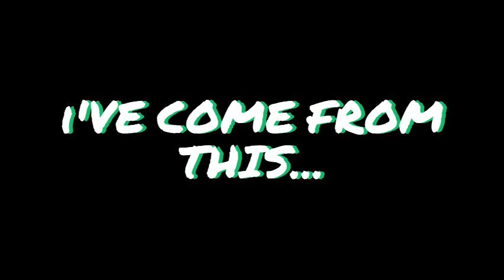PROSTHETIC UPDATE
Quick update on my progress with my prosthetic on my left leg.